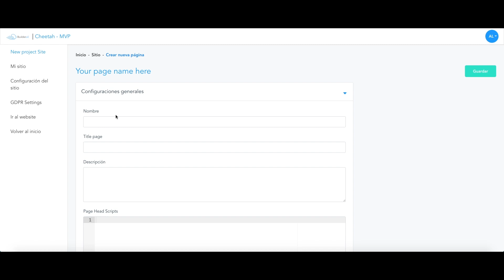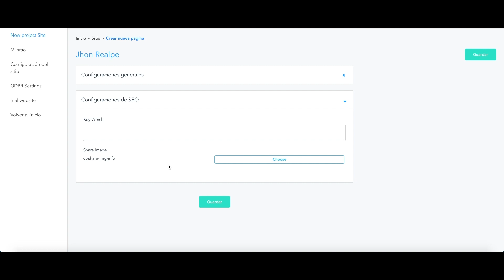Agregar una nueva página - Cheetah